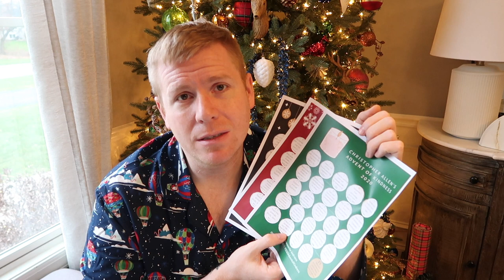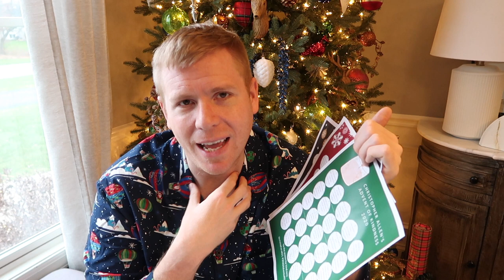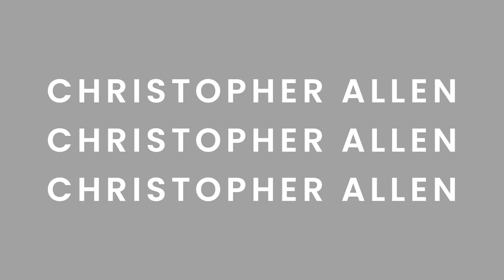Vlogmas 2020: Day 0